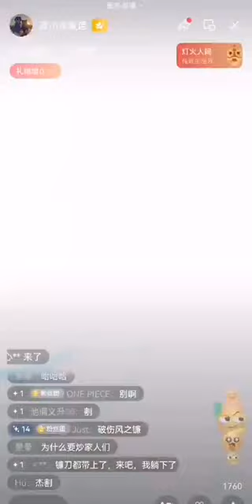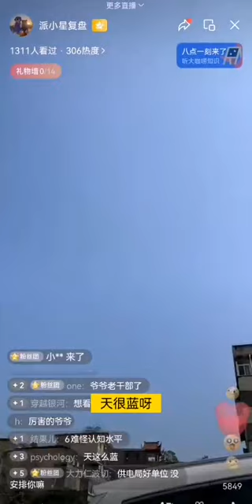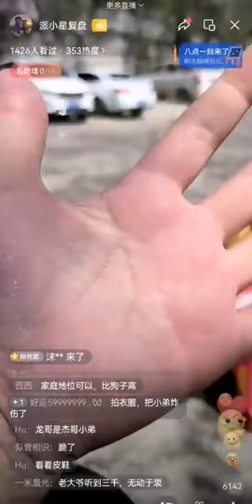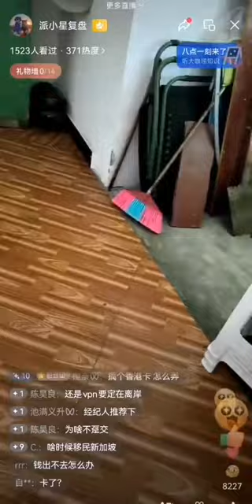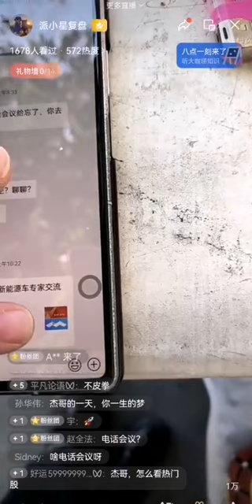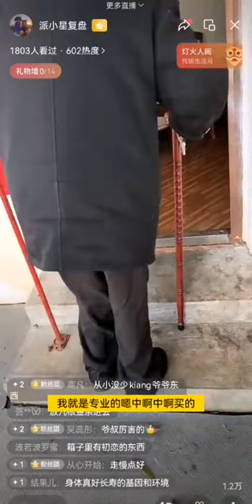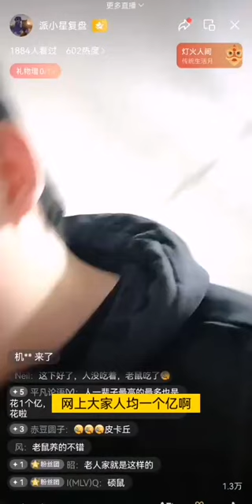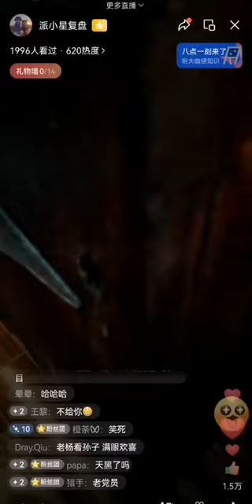【杰哥】闲聊等算力分歧。先炒预期 再炒落地#A股游资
唯有自渡：
万0.85佣金国企券商开户联系微信：wylnworld
还原一个真实的A股市场，让你在财富自由之路更进一步。
本频道主要以中国股市A股的超短（主做题材类）为主，内容虽然繁杂，其实大道至简说一个东西，就是行情好选强，行情不好空仓或轻仓；如果你是小资金有迅速做大的信念，欢迎订阅。